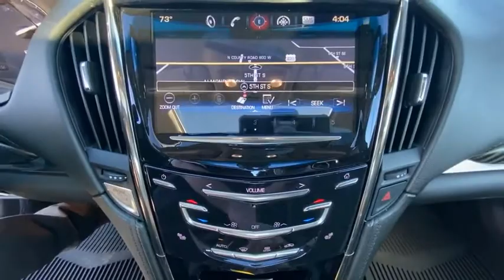2017 Cadillac ATS BP412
2017 Cadillac ATS 2.0L Turbo Luxury

Black Raven 2017 Cadillac ATS 2.0L Turbo Luxury AWD 8-Speed Automatic 2.0L Turbo I4 DI DOHC VVT 110V Power Receptacle, 3.27 Rear Axle Ratio, 4-Wheel Disc Antilock Brembo Fr Performance Brakes, ABS brakes, Active Aero Grille, Automatic Stop/Start, Automatic temperature control, Black Chrome Grille, Bluetooth For Phone/Audio, Body-Colored Door Handles, Bose Premium Surround Sound 10-Speaker System, Cadillac CUE & Navigation, Carbon Black Package, Cold Weather Package, Dark Finish Exterior Content, Front Center Armrest, Front dual zone A/C, Heated door mirrors, Heated Driver & Front Passenger Seats, Heated front seats, Heated steering wheel, Heated Steering Wheel Rim, Leather Seating Surfaces, Leather w/Sueded Microfiber Inserts & Seatbacks, Luxury Equipment Group 1SF, Memory seat, Power driver seat, Power Sunroof, Radio: Cadillac CUE Info/Media Ctrl w/Embedded Nav, Rear Spoiler, Recaro Performance Seats, SiriusXM & HD Audio System, Turn signal indicator mirrors, Wheels: 18 After Midnight Dark Finish Alloy, Wireless Charging.brbrRecent Arrival! Odometer is 26452 miles below market average! 22/30 City/Highway MPG